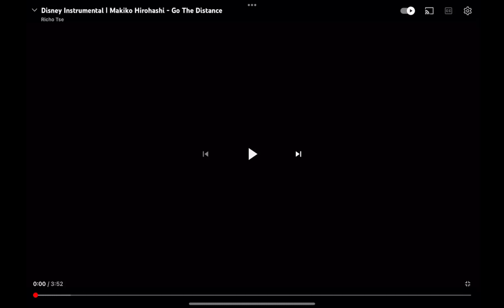Disney Instrumental + Makiko Hirohashi - Go The Distance x Richo Tse : 229 Likes * Nov 26, 18 = Date